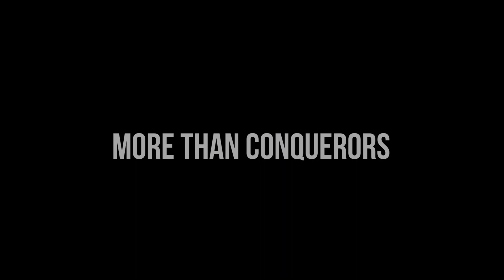The Iron Did Swim, Part 2 - Terry Mize TV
Today's Program: PART 2 - "The Iron Did Swim"
Recorded LIVE at Church on the Rock, Georgetown, Tx - 2023

When Terry and Reneé, aren't traveling overseas, they are coordinating relief efforts for orphans through JMICF, speaking in churches, bible schools, and conventions in the United States. Over the years of their combined ministry, they've witnessed an incalculable number of God-given miracles, and hundreds of thousands, if not millions, come to know a personal relationship with Jesus Christ.